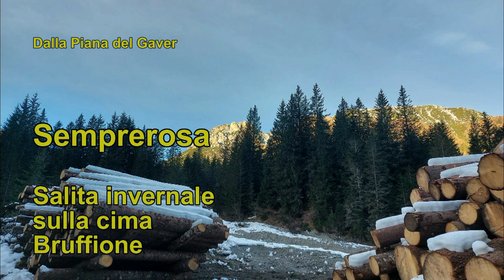Salita invernale cima Bruffione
Il silenzio, la maestosità  delle cime e la bellezza del panorama a 360 gradi sono il giusto premio per la fatica della salita alla cima Bruffione.